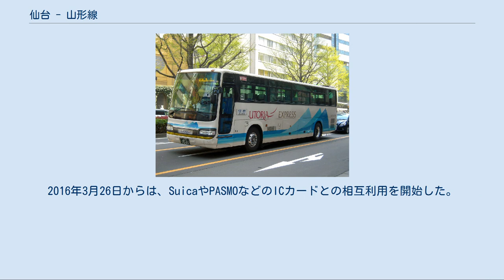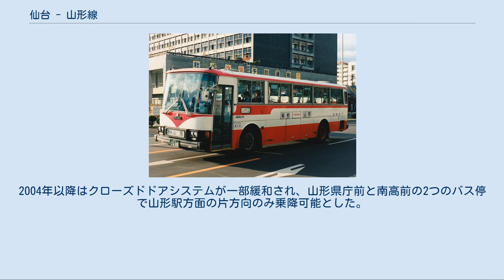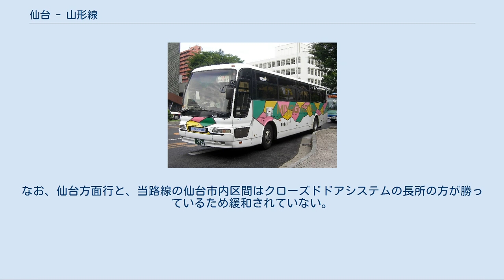仙台 - 山形線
仙台 - 山形線（宮城交通） 仙台 - 山形線（山交バス） 仙台 - 山形線（せんだい - やまがたせん）は、宮城交通・山交バスが運行する、宮城県仙台市青葉区と山形県山形市を結ぶ高速バスである。
 仙台と山形を結ぶ都市間バスは、山形自動車道の開通前から笹谷トンネル経由の特急バスとして運行が行われてきた。
 2000年前後から、仙台市と福島市との間の旅客運輸で、既存高速バス共同運行グループ、JR東日本、そして規制緩和に伴う新規参入の富士交通（のちの帝産富士交通）の3者による三つ巴の旅客争奪戦が繰り広げられた。
 2003年12月、仙台 - 福島で富士交通が桜交通と共同運行を開始すると、輸送力に余裕の出た富士交通が、仙台 - 山形間でも2004年2月から運行開始すると表明。
対抗して既存共同運行グループが2004年1月から大幅増便し、JR仙山線を含めた3者による熾烈な運賃値下げ・増便競争が仙台 - 山形間でも始まった。
 この2路線の旅客争奪戦により東北地方の陸上交通は再編され、仙台を中心とした高速バス路線網が整備されて仙台経済圏が拡大し、広瀬通一番町バス停があるぶらんどーむ一番町はブランド街化が進んだ。
 両路線での消耗戦により、富士交通が同年8月23日に民事再生法の適用を申請、同年11月9日を最後に仙台 - 山形間の運行から撤退した。
それに伴い仙台 - 福島間では最盛期の半分以下の便数にまで落ち込んだが、仙台 - 山形間は既存共同運行グループによる増便が推し進められ、現在では旅客争奪戦が繰り広げられた時代よりも多くの便数が設定されている。
 既存共同運行グループでは定期券も販売されており、通勤・通学路線、ショッピング・観光路線として仙山線の利用客を奪い、仙山線は仙台駅 - 愛子駅間の近郊輸送主体のダイヤとなった（ただし後述の運賃値上げに伴い、現在では2回券の価格は仙山線（仙台駅 - 山形駅間）のWきっぷの方が安い）。
 なお、2012年3月まで、山交バス運行の平日9往復（朝・昼・夜3往復ずつ）、土日祝6往復にレディースシート指定席があった。
 2018年頃から宮城交通バス、そして2019年から山交バスにそれぞれWi-Fiサービスが開始された。
現在は、全てのバスに設置済み。
 以前は山交バスの子会社「山形高速バス」も運行を担当していたが、山交バスに統合された。
 山交バスの仙台側の休憩所は、同社仙台営業所と宮城交通北根車庫。
宮城交通の山形側の休憩所は山交バス山形営業所。
 県庁市役所前 - 仙台駅前 - 広瀬通一番町 - 「仙台西道路 - 仙台宮城IC - 東北自動車道 - 村田JCT - 山形自動車道 - 山形蔵王IC - 国道286号」 - 山形県庁前 - 「県道十日町山形線 - 県道山形停車場線」 - 南高前 - 山交ビル・山形駅前 当路線では以下のように仙台発と山形発の便で乗降制限が異なる。
 ※2015年12月6日より、宮城交通便に限り交通系ICカード「icsca」および「icsca定期券」を導入した。
山交バス便では運賃の支払いにicscaを使用できないが、icsca定期券に限り乗務員に提示することで利用可能。
なお、山形県側でのicsca取扱窓口は宮城交通山形営業所のみとなり、山交バス窓口ではicscaに関わる業務は行わない。
2016年3月26日からは、SuicaやPASMOなどのICカードとの相互利用を開始した。
 運行開始からしばらくは一般路線タイプの車両で運行された（宮城交通便） 千の位を四捨五入した概数 運行開始当初は、川崎町内のバス停では宮城交通便のみが客扱いを行い、山形交通便は通過していた。
また、山形市内の滑川住宅前停留所では、山形交通便のみが客扱いを行い、宮城交通便は通過していた。
これは高速道路経由に変更されるまで続いていた。
また、9往復に増便される際、宮交は5往復、山交は4往復を担当していた。
しかし、14往復に増便される際に両会社とも同数の7往復の担当になっている。
 その後高速道路経由になってからは宮城交通・山交バスともに等しくクローズドドアシステムを採用し、特定の区間内のみの乗車は不可とされた。
2004年以降はクローズドドアシステムが一部緩和され、山形県庁前と南高前の2つのバス停で山形駅方面の片方向のみ乗降可能とした。
山交バスの山形市内線は赤字が原因で路線廃止と減便が続き年々利便性が低下しているが、高速バスの山形市内区間...